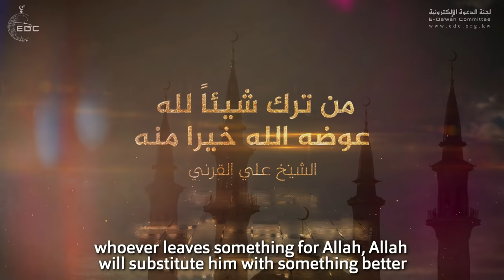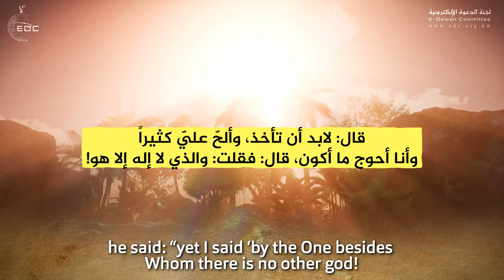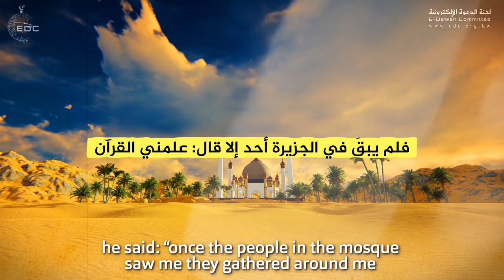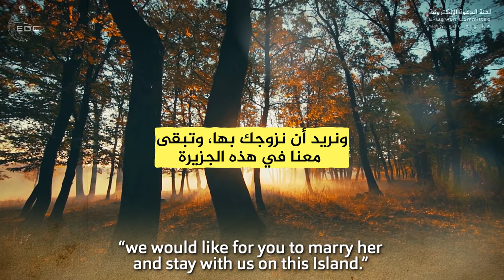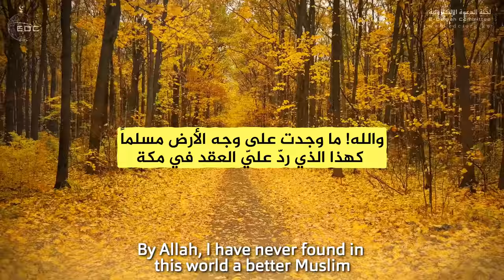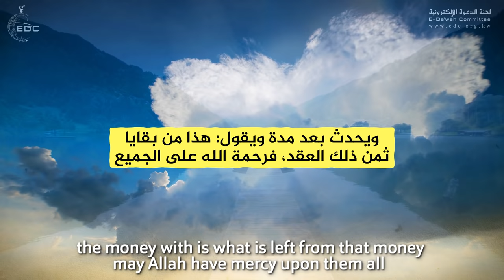من ترك شيئاً لله عوضه الله خيرا منه || الشيخ علي عبدالخالق القرني